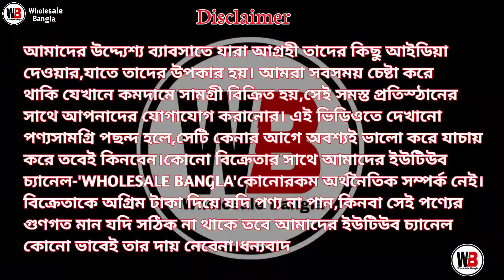Adi Mata Monmohini Bastralaya Shawl Wholesale Market Kolkata Winter Collection Wholesale In Kolkata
SHOP ADDRESS

🔥 আদি মাতা মনমোহিনী বস্ত্রালয় 🔥

🛑ঠিকানা:- গোবিন্দপুর, শান্তিপুর, নদীয়া ।

Call/WhatsApp👆👆👆👆

Wholesale Bangla.

Your queries-
adi mata monmohini bastralaya
shawl wholesale market santipur
shawl wholesale market kolkata
winter shawl wholesale market kolkata
winter chadar wholesale market in kolkata
winter collection wholesale in kolkata
shawl wholesale market in kolkata
winter wholesale market kolkata
swal wholesale
wholesale bangla
winter collection wholesale kolkata
adi mata monmohini bastralaya santipur
bedsheet wholesale market in kolkata
stole wholesale market in kolkata
stole wholesal